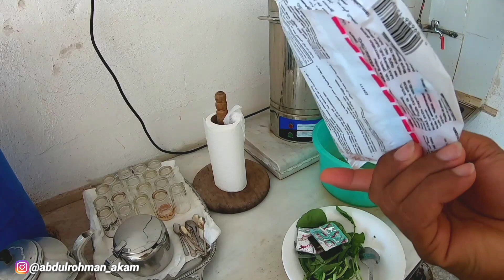MIE GORENG VIRAL❗️SUMPAH ENAK BANGET GADIS ARAB PUN SUKA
hai guys,,,vlog kali ini saya mau sarapan mie goreng,,,dan sumpah enak banget jujur ini bukan endorse ya guys...jangan lupa nonton nya sambil makan.

trimakasi,,,selamat menonton,,,!!!